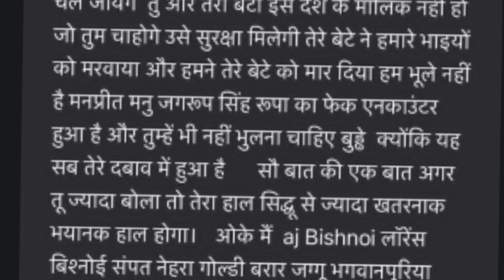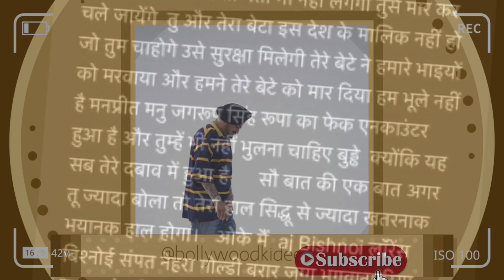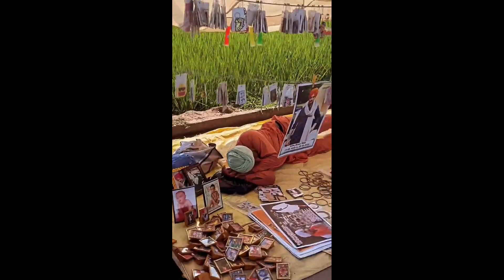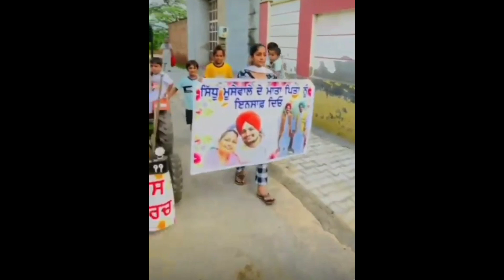😭🙏 Sidhu Moose Wala के माँ-बाप को लेकर आई अचानक 😔 बुरी ख़बर, रोते-रोते बताया मेरी जान को के पीछे ...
1. Sidhu Moosewala
2. Sidhu Moosewala songs
3. Sidhu Moosewala update
4. Sidhu Moosewala news
5. Sidhu Moosewala live update
6. Lawrence Bishnoi
7. Goldy brara
8. Santosh Jadhav
9. about Lawrence Bishnoi
10. Sidhu Moosewala biography
11. Sidhu Moosewala age
12. 295 song
13. 295
14. live update
15. Sidhu Moosewala latest update
16. Sidhu Moosewala latest news
17. Sidhu Moosewala today news
18 . moosewala
19. the last ride song
20. Lawrence Bishnoi latest update
21. Lawrence Bishnoi news
22. syl song
23. syl